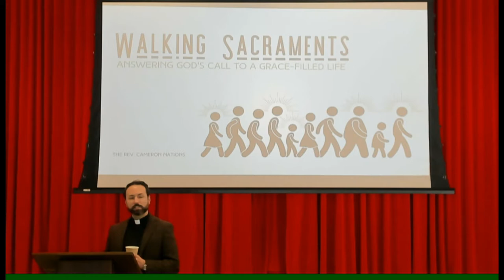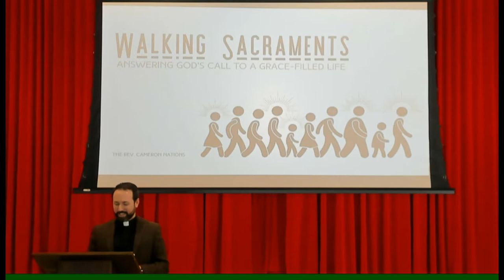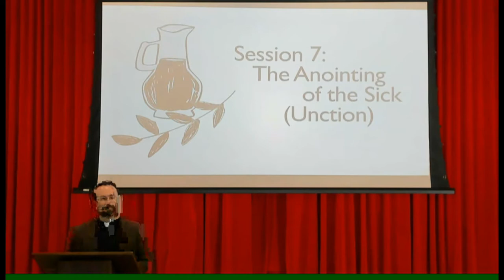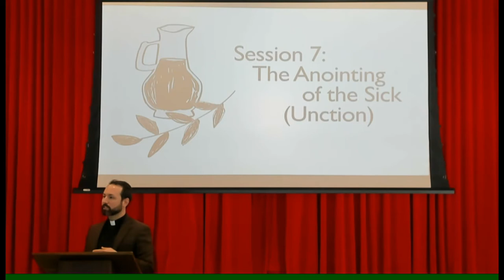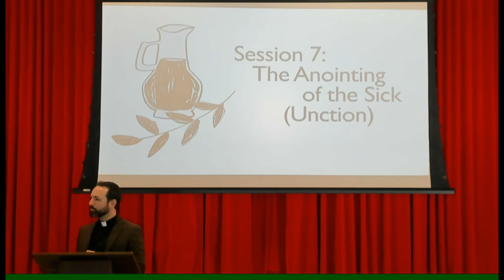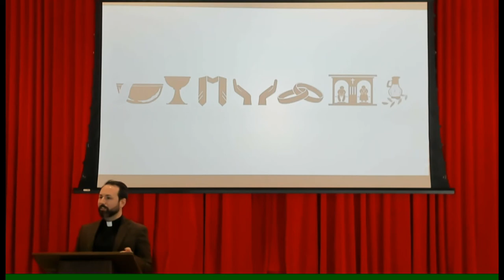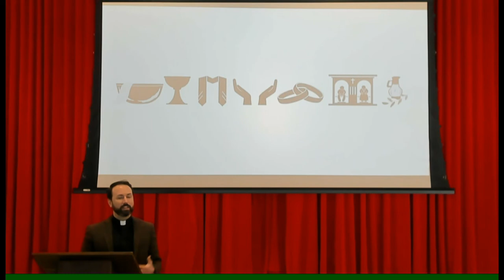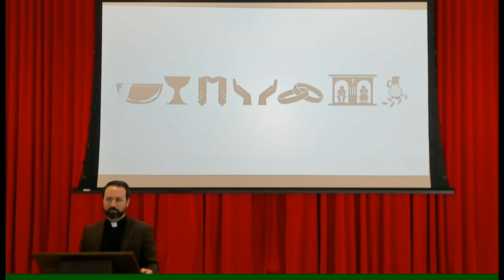Walking Sacraments Session 7